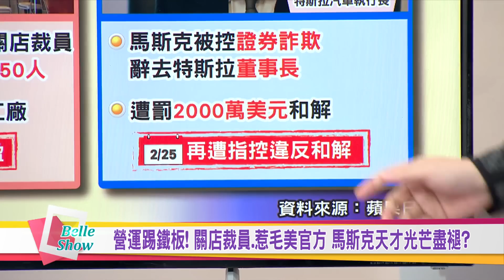車價腰斬300萬! 特斯拉裁員大降價 兩岸車主氣炸圍車商? 國民大會 20190306(預告)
特斯拉降價變成一場風暴，無獨有偶，最近特斯拉執行長馬斯克又裁員、又是大砍實體店面，連串動作背後，有什麼用意？？

盧燕俐【財經專家】
徐嶔煌【財經專家】
張甄薇【財經專家】
賴憲政【財經專家】